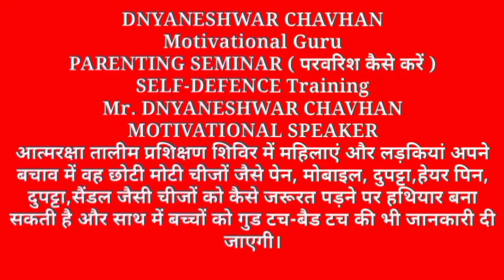गोंधळी लोकगीत बंडू गोंधळी, 1, 2022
गोंधळी  लोकगीत बंडू गोंधळी,